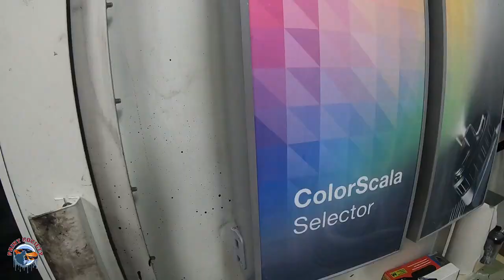CRASHED: WRECKED to REBUILT, Paint Day! Acura MDX, Part 2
Check out this part to see the final assembly on this badly damaged MDX.